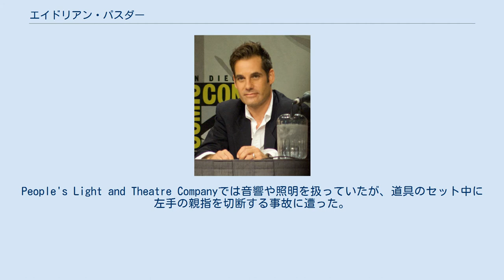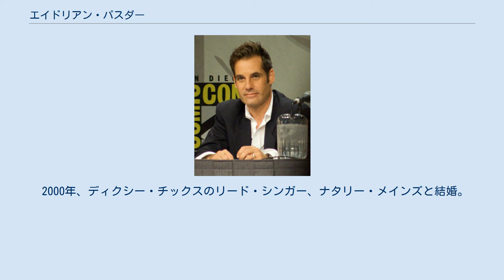エイドリアン・パスダー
エイドリアン・カイヴァン・パスダー（Adrian Kayvan Pasdar、1965年4月30日 - ）はアメリカ合衆国の俳優、映画監督。
 マサチューセッツ州ピッツフィールドにてフィラデルフィアで開業医をしているイランからの移民である心臓外科医の父とドイツ・ケーニヒスベルク（現・カリーニングラード）出身の母のもとに生まれる。
高校時代に劇団People's Light and Theatre Companyに所属した。
フロリダ大学に入学したばかりのころ自動車事故に遭い、足と顔を負傷し、理学療法を受けながら車椅子で数か月過ごした。
そして、本格的に俳優を目指すため大学を中退した。
People's Light and Theatre Companyでは音響や照明を扱っていたが、道具のセット中に左手の親指を切断する事故に遭った。
 初出演作品は19歳のときにオーディションで合格した『トップガン』のチッパー役。
 1996年よりテレビにも多く出演し、人気シリーズ『HEROES』ではレギュラーで出演している。
 自身の監督作品『セメント』は2000年のヒューストン国際映画祭グランドレミ賞にノミネートされた。
 2000年、ディクシー・チックスのリード・シンガー、ナタリー・メインズと結婚。
二人の間には子供が二人いる。